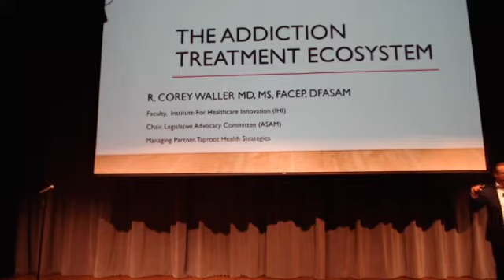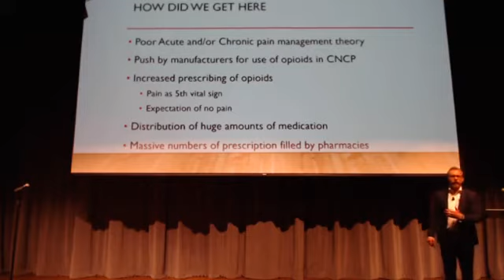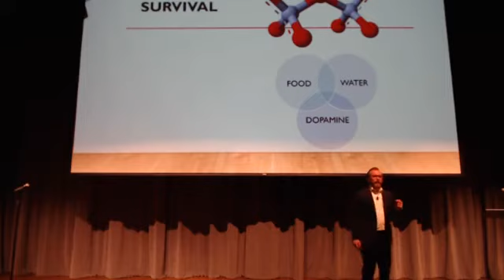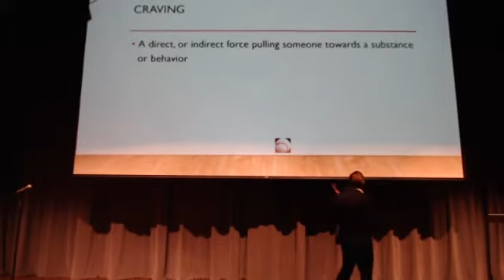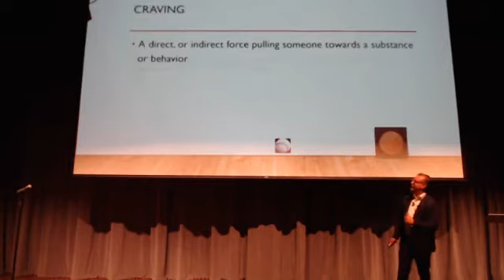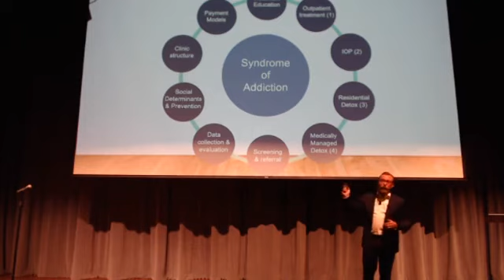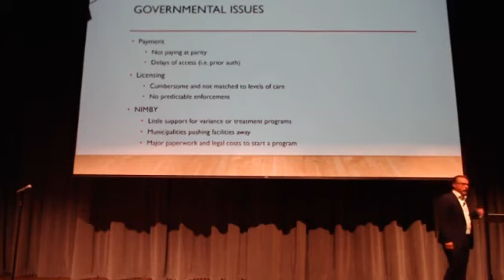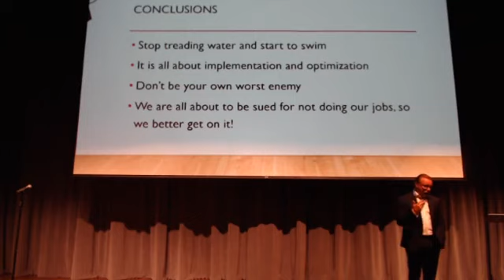Rethinking Addiction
Is addiction a brain disease? Does treatment for substance use work? What is the gold standard for addiction treatment, and why is it available to so few in the community? Dr. R. Corey Waller answers these and other questions in "Rethinking Addiction." This Facebook Live broadcast of Dr. Waller was recorded May 16, 2018 at the Lincoln Center in Fort Collins. "Rethinking Addiction: Using Science to Build and Ecosystem of Treatment and Recovery" was presented by the Mental Health and Substance Use Alliance of Larimer County.